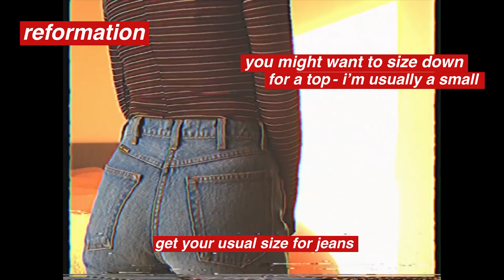net-a-porter,farfetch,ssense collective haul 💫off white, yeezy,ganni,senso and etc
hey guys!
so it took me months to finish this video because i usually don't have time to shoot OOTD video like this (i'm always running late i gotta run! hehe)
I wanted to make a lookbook video because it was requested so much - i hope this video is somewhat close to what you were expecting!

obviously, black friday and end of year sale are the great time of the year to make a purchase for higher end brands
or brick and mortar designer brand outlets sometimes have surprising good deals too - like how i got my saint laurent boots for less than $300.

if you guys would like to know more about where i shop and how i shop, i'd be happy to make another video for that.

hope you guys like this vid!
brb :)
xx
C